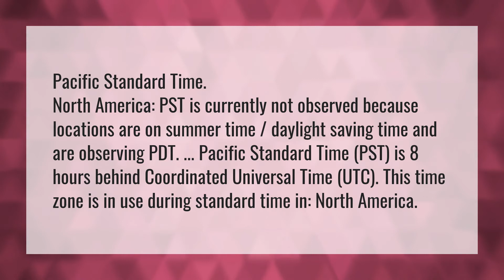What is PST time mean?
UTC Or GMT • What is PST time mean?